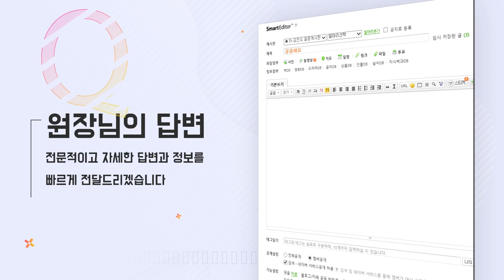운동하면 탈모 온다? 근육과 머리 둘 다 잡으려면 - 뉴헤어 I 탈모치료 [모발이식][모발이식후기]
건강을 지키기 위해 하는 운동!
하지만 머리카락을 지키지 못한다면...?
운동을 하면 남성호르몬을 증가시켜 탈모를 촉진시키지 않을까 걱정되는데요
과연 그 진실은 무엇일까요?🤔

모발이식과 탈모치료 전문 뉴헤어 입니다